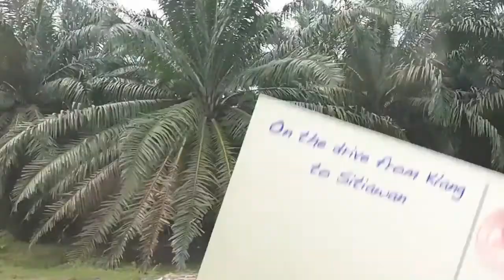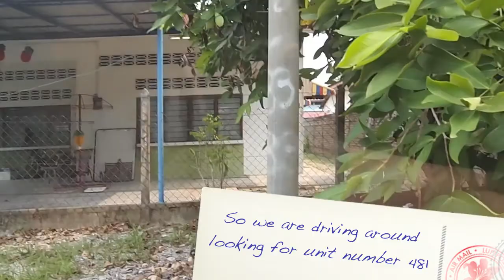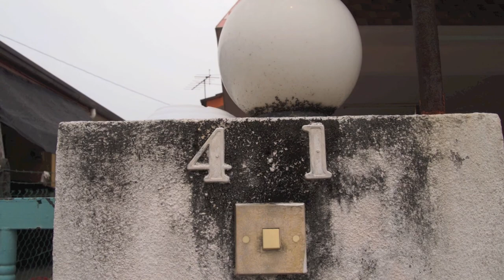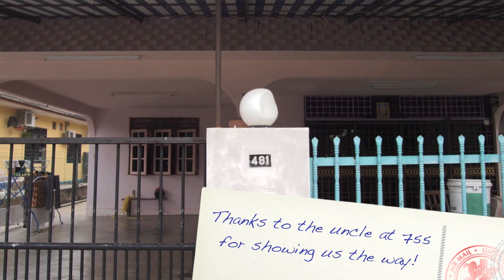Searching for 481 New Village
Looking for 481 New Village in Ayer Tawar, Perak.
(Shot and edited within two days!)